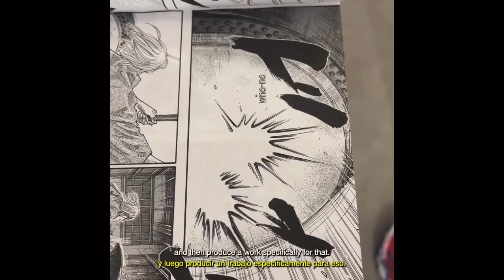Who tells a tale adds a tail, exhibition at Denver Art Museum. Interview with Yuli Yamagata